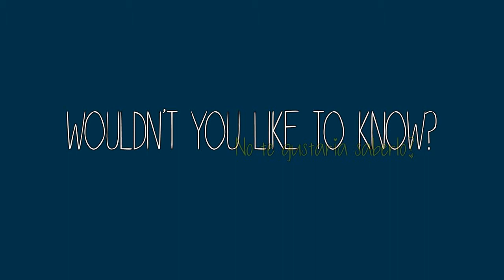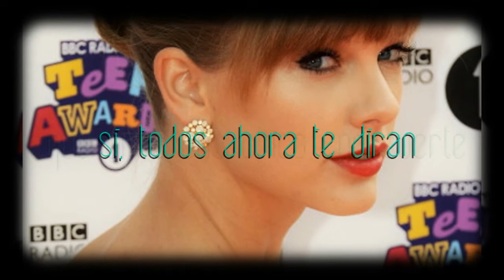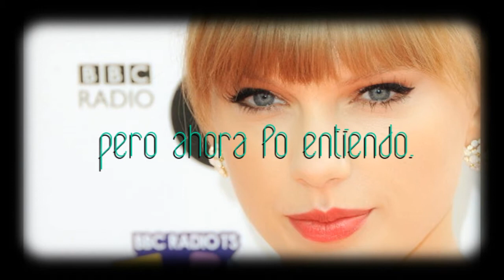Taylor Swift - Lucky One (Traducción al Español)